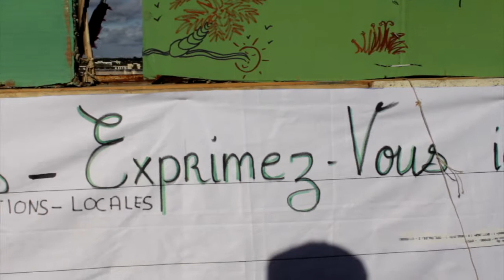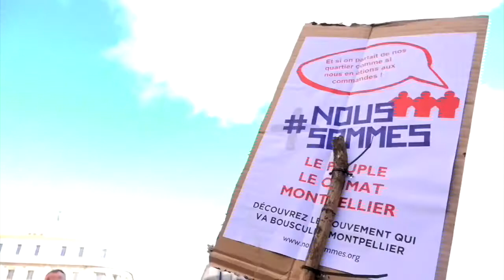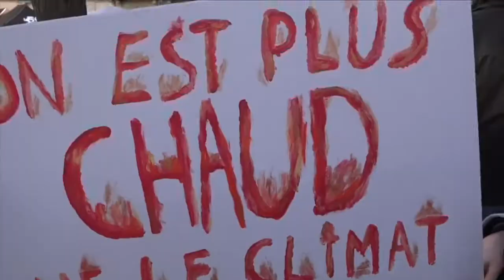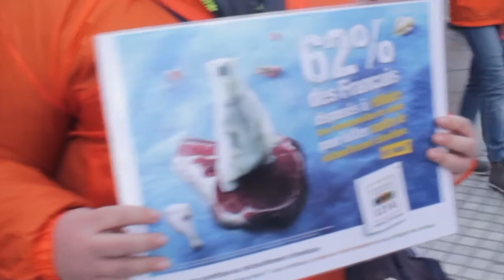4e Marche Climat - Montpellier 27/01/19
Près de 5 000 personnes ont participé à la 4e marche pour le climat dans les rues de Montpellier, D’âges et d’horizons divers, les manifestants souhaitent que la municipalité oeuvre à devenir la première ville verte de France.

Dans le cortège, de nombreuses assos de défense de l'environnement, mais aussi des syndicats, des partis politiques, des gilets jaunes et surtout des citoyens ordinaires.
Ils étaient 5000 à dire que ça suffit ! On ne peut plus attendre. Il faut passer à l’acte.